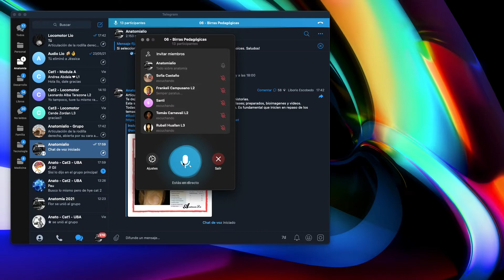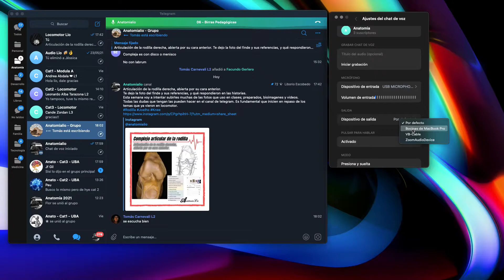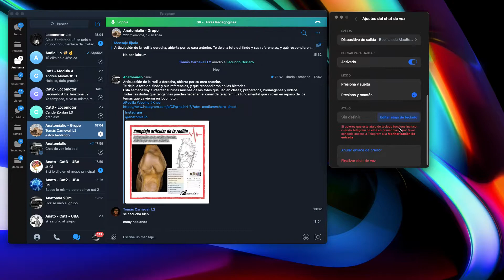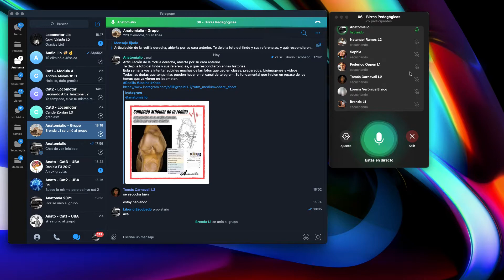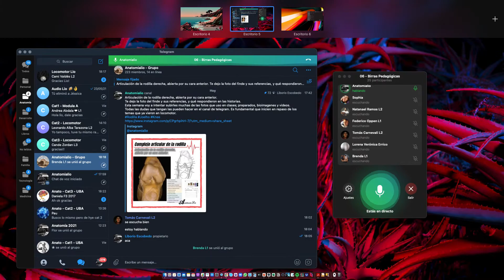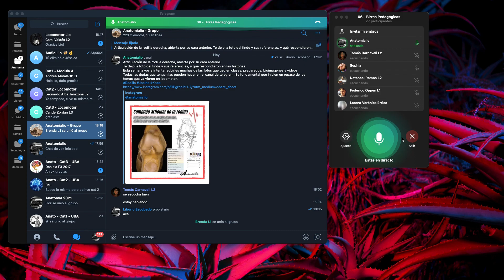06 Chat Voz - Birras Pedagógicas - Domingo 30 de Mayo